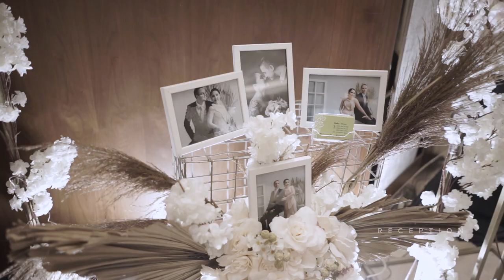MC WEDDING JAKARTA - ADRY RAHARDJA - AYANA MIDPLAZA - BILINGUAL ENGLISH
MC Adry Rahardja leads the wedding reception at Ayana MidPlaza Jakarta.

MC WEDDING JAKARTA - ADRY RAHARDJA - AYANA MIDPLAZA